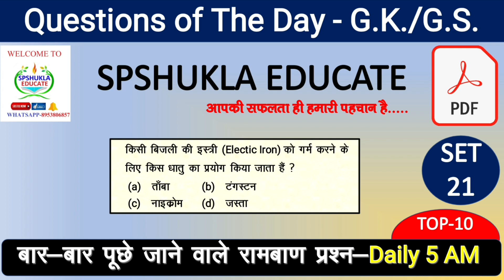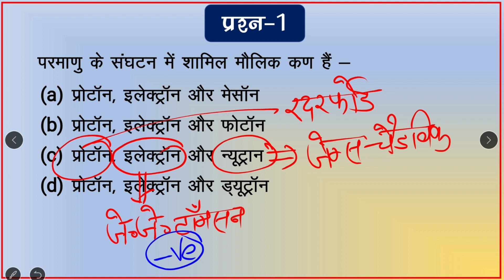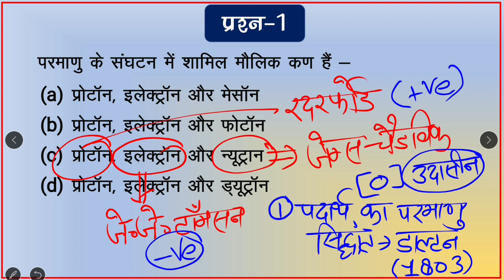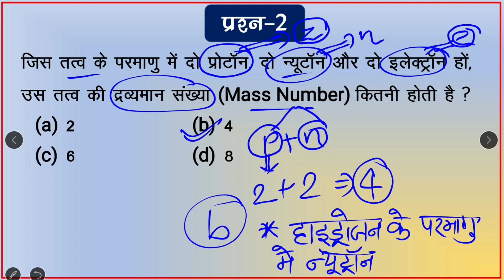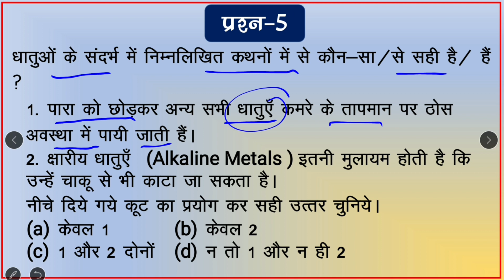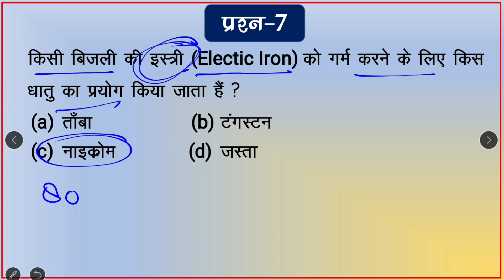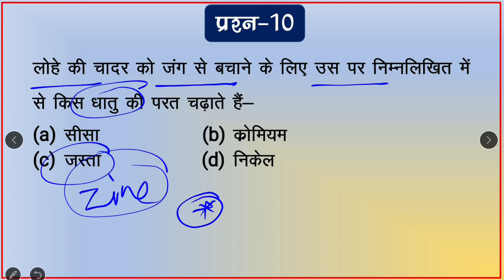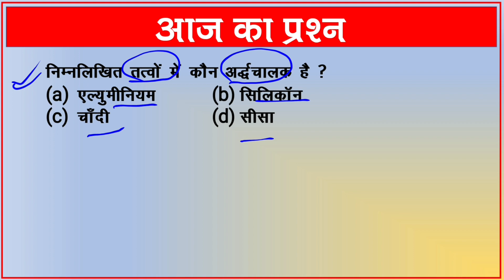🔴GK_IN HINDI|Dose-21|Most Expected|सामान्य अध्ययन|UPSC,UPPSC,लेखपाल,SSC,RO/ARO,BEO,SI,UPP,NTPC|5 am